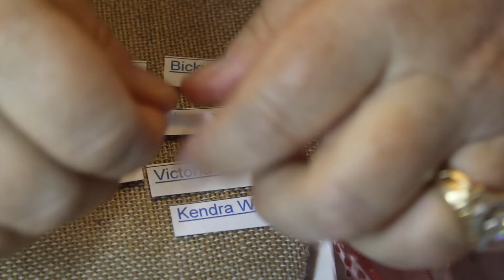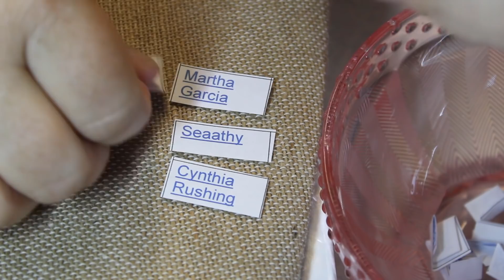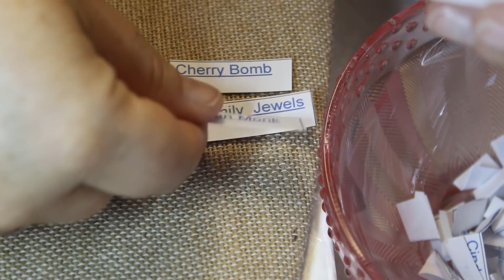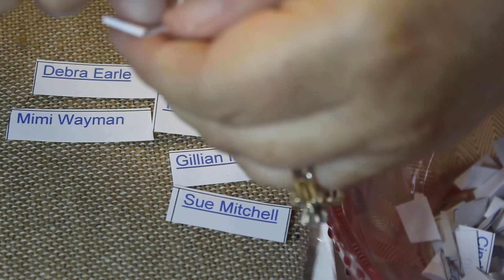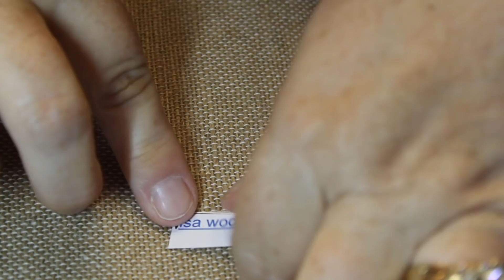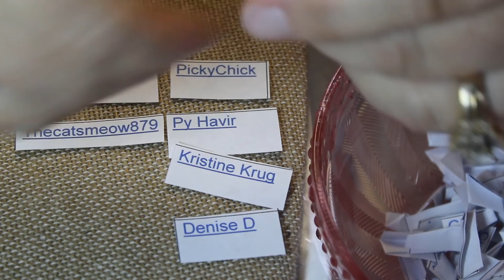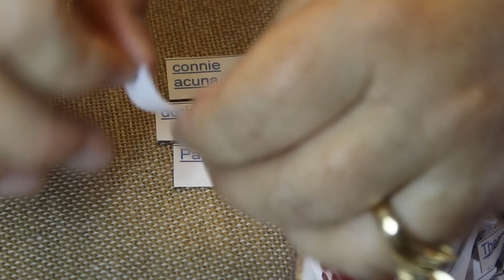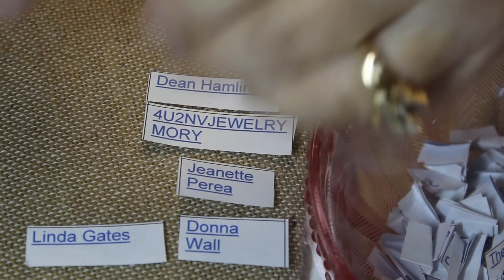AND THE CONTEST JEWELRY GIVE AWAY PRIZE WINNERS ARE??????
THANK YOU SO MUCH for being with us on our crazy jewelry journey! We appreciate everyone who participated!!

Here are the winners:

Grand Prize Winner: Del Morrow
Donna Wall
Shirley Ann
Clad Queen

THANK YOU TO EVERYONE FOR PLAYING!

What is Aged Goodness all about?  A mother daughter duo on a jewelry journey that includes opening Goodwill Jewelry Jars and Shopgoodwill jewelry boxes, sharing thrift hauls and budget tips, trying to find treasure in Thredup Rescue Boxes, and hitting the pavement in search of garage sales, estate sales,  and thrift stores like Goodwill & Salvation Army!

SOME TOOLS OF THE TRADE WE USE (pretty inexpensive to get started!):

BASIC METAL TESTING SOLUTION KIT With STONE (approx $16):

LARGER TESTING KIT WITH SCALE & LOOP (approx $34.99):

DIAMOND TESTER ($16.99):